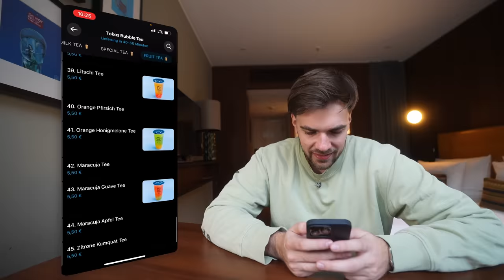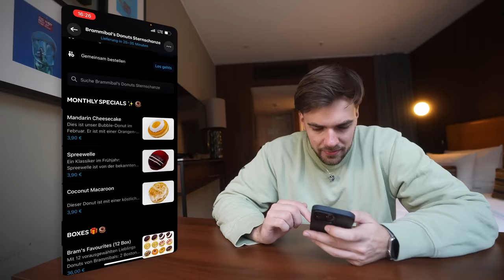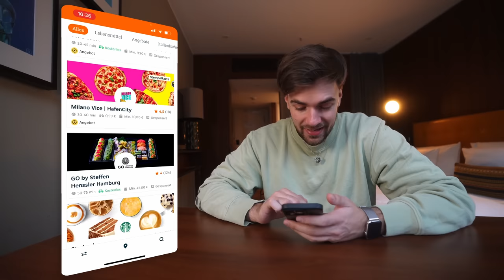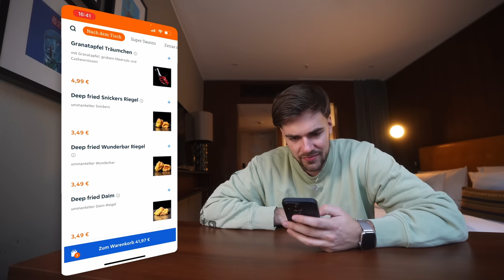Ich bestelle bei den BESTEN Restaurants in Hamburg 🤤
Ich hatte einen Termin in Hamburg und habe es mir nicht nehmen lassen vor Ort bei den besten Restaurants zu bestellen. Viel Spaß! 🤍
Vielen Dank an meinen heutigen Partner MOTATOS! und sichert euch die nächsten 48h auf alles 15% mit dem Code MAX15